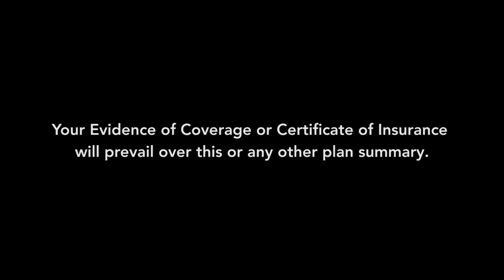Added Choice 2 Tier | Kaiser Permanente